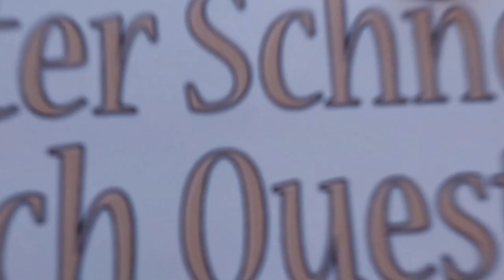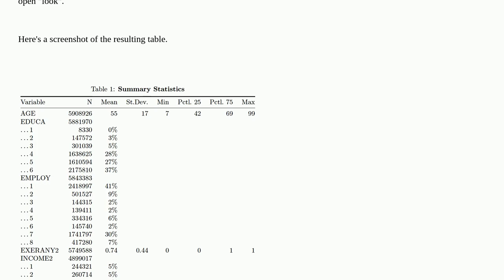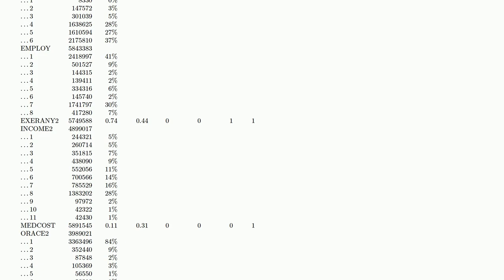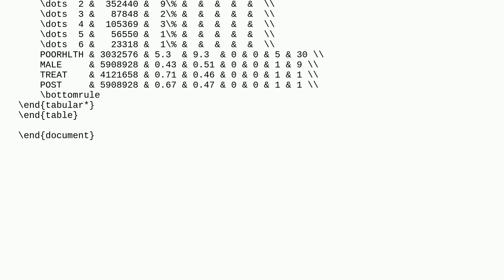Tex: How do I make my table span the entire textwidth without affecting the height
How do I make my table span the entire textwidth without affecting the height

A special thanks goes out to the community

  tabularx tables